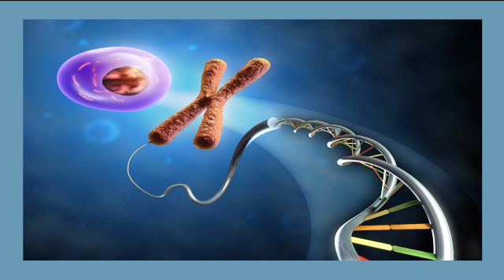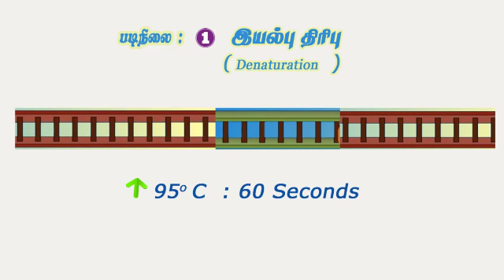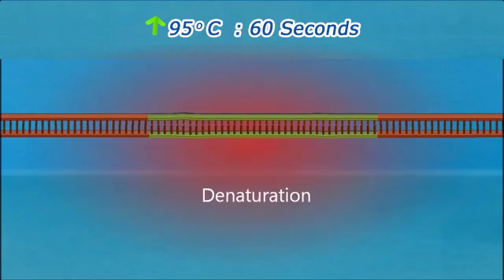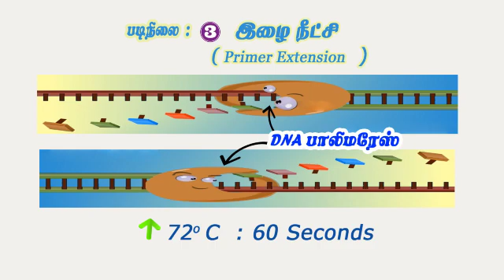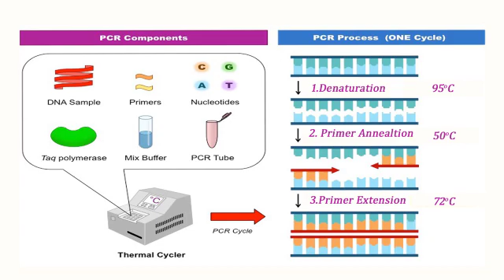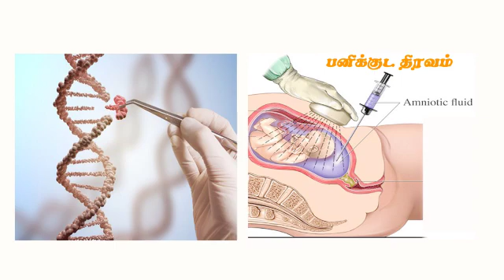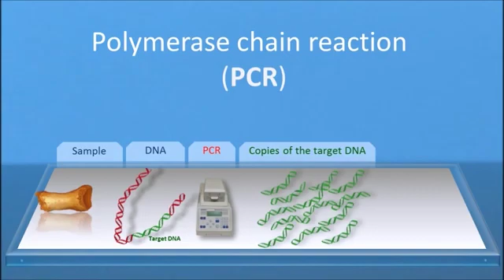+12 BIOLOGY - Polymerase Chain Reaction || +2 உயிரியல் - பாலிமரேஸ் சங்கிலி வினை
உயிரியல் - உயிரி தொழில்நுட்பவியலின் பயன்பாடுகள்
மூன்று படிநிலைகள்
1.இயல்பு திரிபு
2.முதன்மை இணைப்பு
3. உற்பத்தி அல்லது  இழை நீட்சி

கருத்து :  மு.காந்தி
தொகுப்பாக்கம் : சோ.வடிவேலு
இயக்கம் : சோனை

Biology  -  Application Of Biotechnology

+2  Biology   -   Polymerase Chain Reaction

Three Steps
1.Denaturation
2.Primer Annealtion
3.Primer Extension